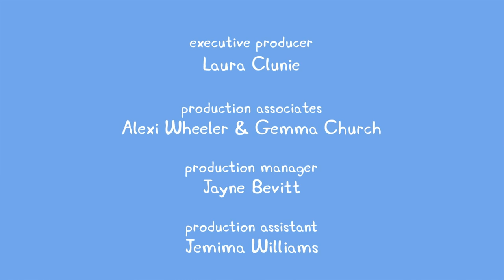Peppa Pig - Danny's Pirate Party (16 episode / 3 season) [HD]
It is Danny Dog's birthday, and with the help of Grandad Dog and Grandpa Pig the children take part in a pirate treasure hunt.